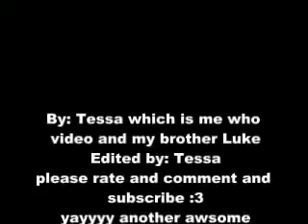Contest entry for Arikado900's contest :3